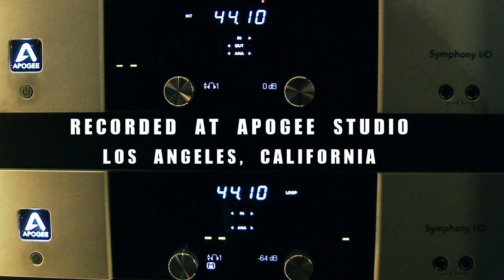Grizzly Bear performing "Four Cypresses" Live on KCRW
Grizzly Bear took five years to craft their fifth album, Painted Ruins. It's a grand return, jam-packed with the gorgeous harmonies and complex orchestration the quartet are known for. We bring you highlights from an exceptional live session recorded at Apogee Studio.